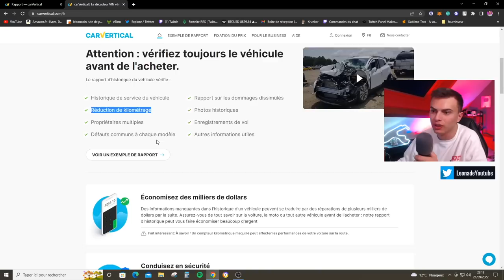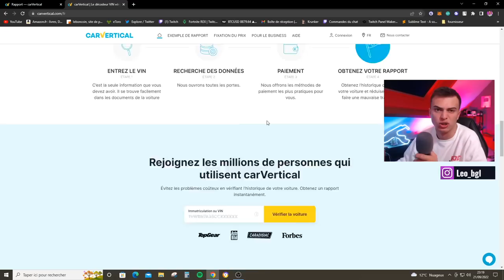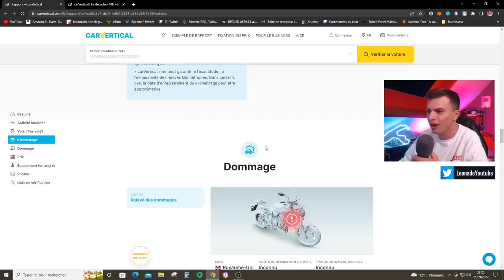CHOISIR SA PREMIÈRE MOTO ! 🔥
Salut, ça va toi ? dans cette vidéo je vous dévoile la technique et mon histoire personnel pour avoir ma première moto 🤣 Si la vidéo te plait n'hésite pas le petit pouce bleu et l'abonnement merci  la famille !😄

169 861  ❤️ 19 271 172